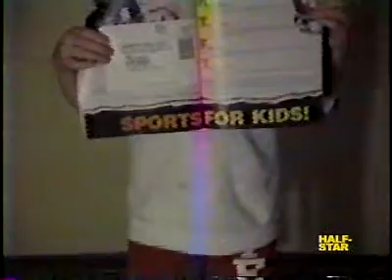IVP Half-Star 16: Dog Phone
Parady of the Sports Illustrated subscription gifts.